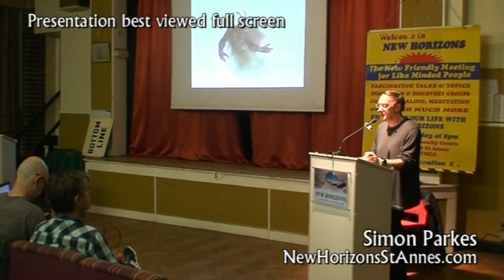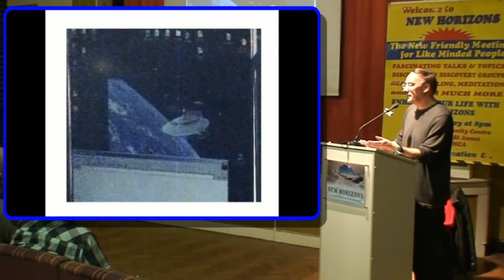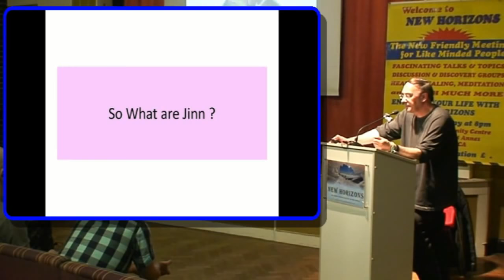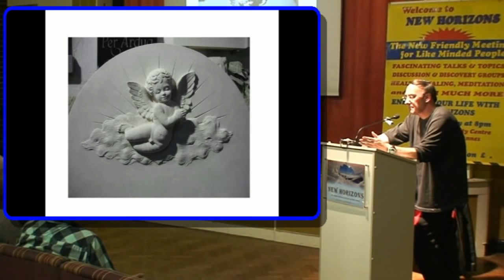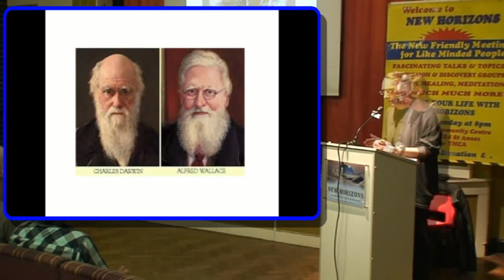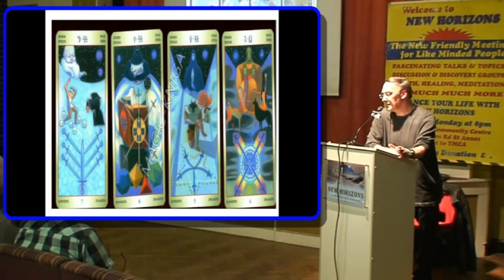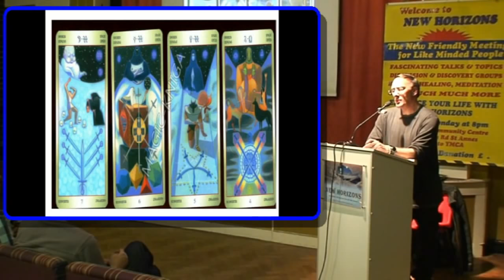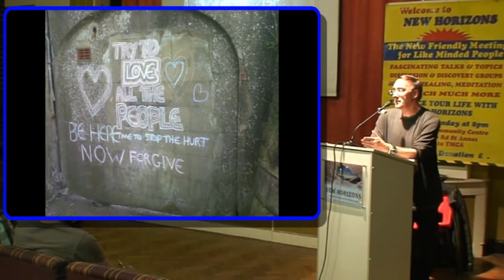The JiNN And SHADOW Beings From Simon Parkes.